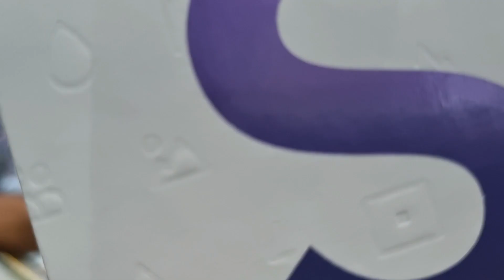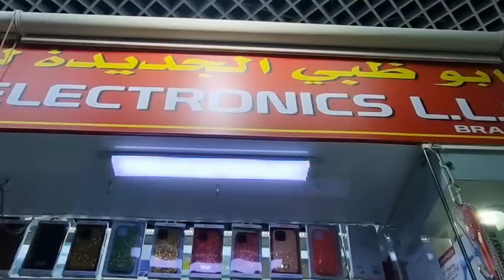Buying the new phone.📱 Zebu's Vlogs in UAE.